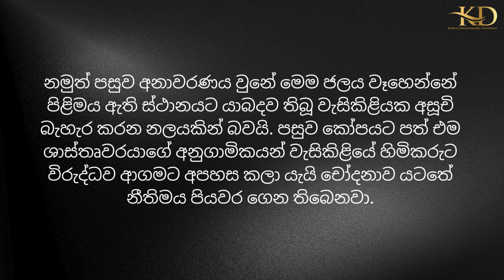Kelum Samaga Loke Wate Season 1 Episode 41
ඉන්දියාවේ ශාස්තෘවරයෙකුගේ පිළිමයක පාදයකින් ශුද්ධ වූ ජලය මතුවෙයි | Sinhala Season 1 Episode 41

In India, a Jesus statue became the center of a mysterious phenomenon when water inexplicably trickled from its feet, drawing faithful worshippers seeking miraculous healing. The devoted gathered, collecting and even consuming the water, convinced of its curative powers. Astonishingly, the source of this purportedly divine water was traced back to a clogged toilet in a nearby residence, challenging the supernatural beliefs surrounding the statue's miraculous leaks.